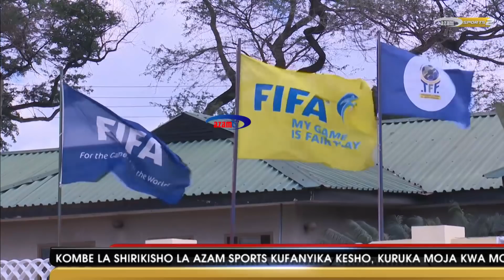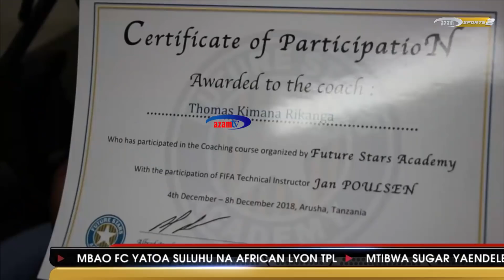MSHIKEMSHIKE VIWANJANI - AZAM TV 11/12 /2018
African Lyon yasema milango iko wazi iwapo vinara wa Ligi Kuu Tanzania, Yanga SC inamtaka kiungo mshambualiaji wake Haruna Moshi ‘Boban’ na Mtibwa Sugar yajivunia kikosi ‘kilekile’ kwenye mtanange wa michuano ya Kombe la Shirikisho Barani Afrika.
Fatma Abdallah Chikawe ndiye msimuaji wa yote hayo na mengine mengi ya kimichezo usiku wa leo.